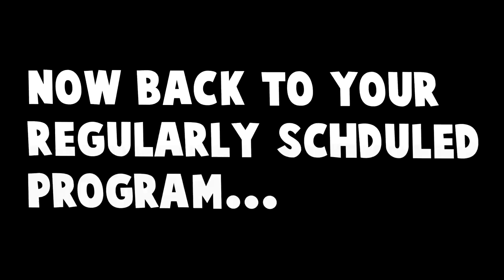BLAZE IT! ~ Minecraft SkyDawgs Part 6!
Look Down For Fun Times! \/

I'm back at it again with some more SkyDawgs! Today it's time to erect the glorious tower of 420BlazeIt... Enjoy xD